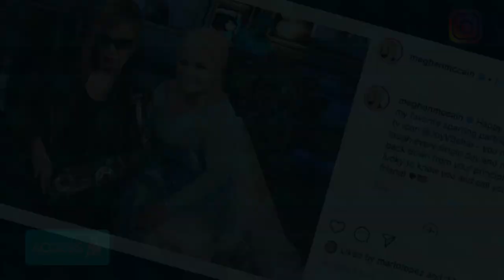Meghan McCain Gushes Over 'View' Co-Host Joy Behar's 'Really Amazing' Marriage Advice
Meghan McCain shared some heartfelt words about her fellow co-host and frequent sparring partner Joy Behar on "The View." During the hot topics segment of the hit talk show, Meghan took a moment to thank Joy for some helpful advice she had given her regarding her marriage with Ben Domenech. "You have given me, very good marriage advice about having to deal with a woman in the public eye and a husband who has to deal with a woman like us — who [are] very polarizing — and their reactions in the media," Meghan told Joy.